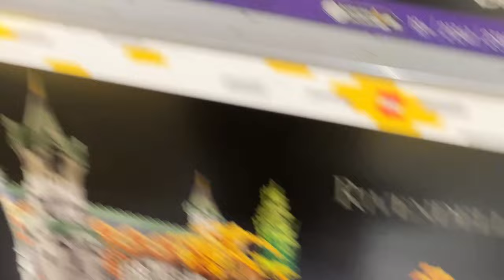Vlog grabando con @k_popmag !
En el vlog pasan pocas cosas, somos conscientes, estamos practicando para algún día hacer vlogs mejores y más largos 🤍